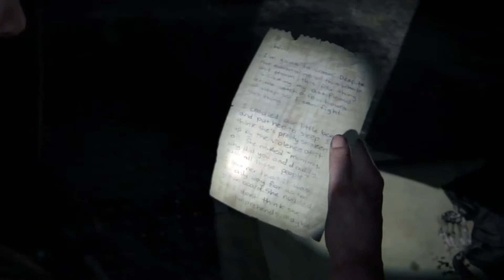Stealth Is For Suckers!! (Jk Please Help Me) | Last Of Us 2 Shenanigans